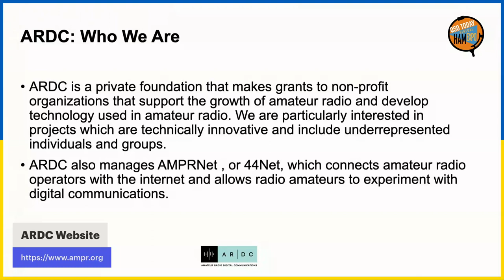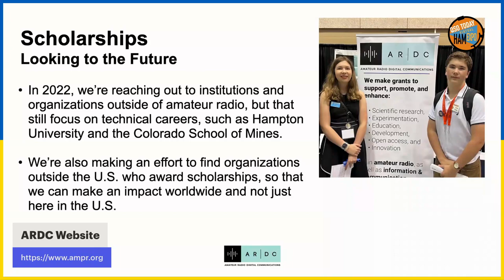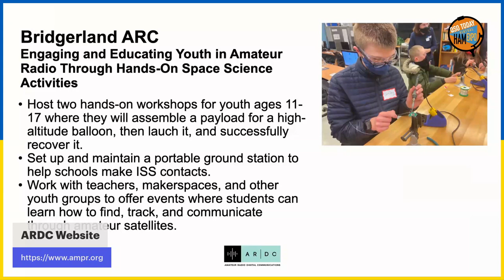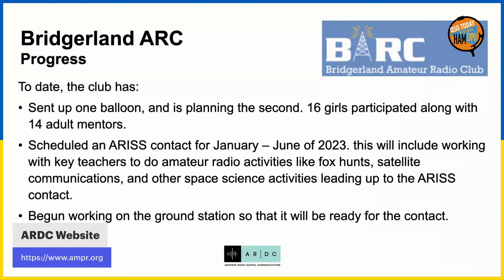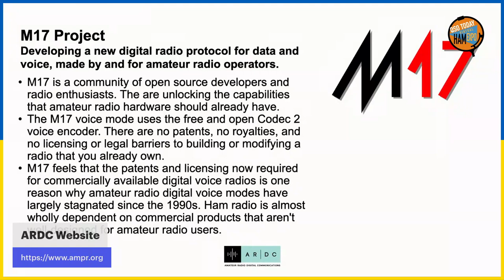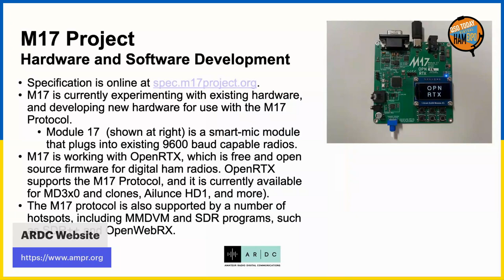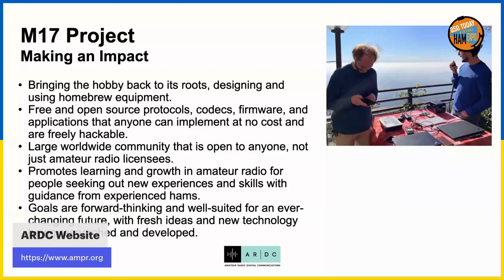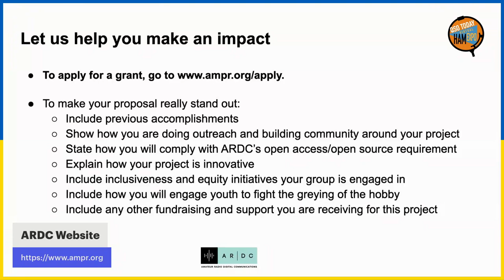How ARDC Grants Are Making an Impact on Amateur Radio - Dan Romanchik, KB6NU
"Since 2019, ARDC has been awarding grant money to amateur radio clubs, organizations, and educational nonprofit organizations. These grants have funded many club projects, including programs designed to get young people involved in amateur radio and to help them get started with their careers, as well as open-source development projects. This talk will discuss three grants awarded by ARDC and the impact they've had, including:
- Engaging and Educating Youth in Amateur Radio Through Hands-on Space Science Activities
- Society of Women Engineers programs that help young women get into  engineering and excel professionally.
- M17 Project."

This presentation was made at the QSO Today Virtual Ham Expo.  Also visit the QSO Today Podcast for 1 hour interviews of ham radio operators who make these presentations